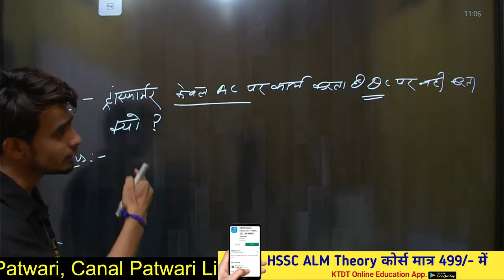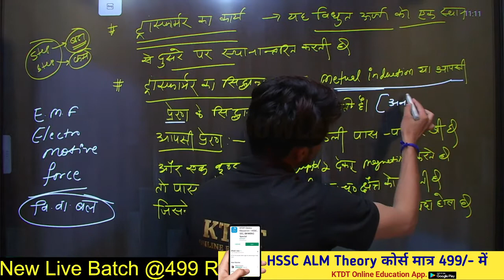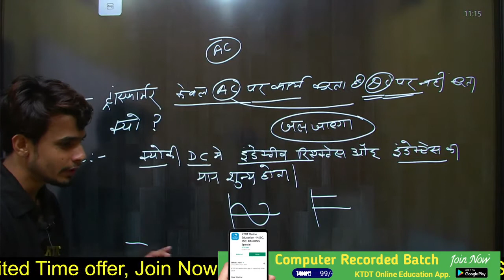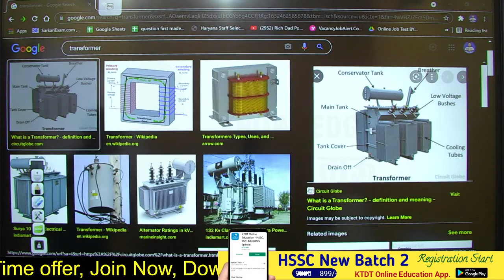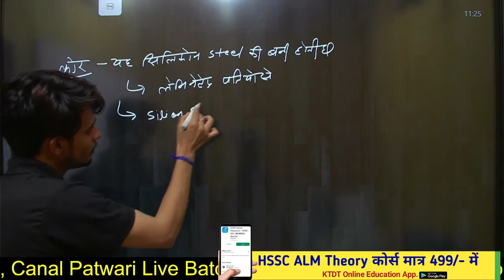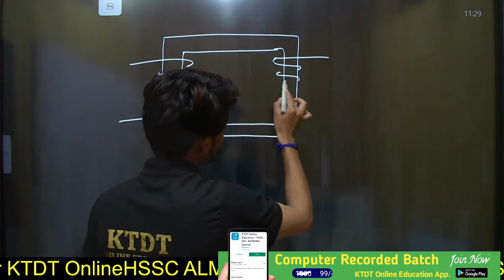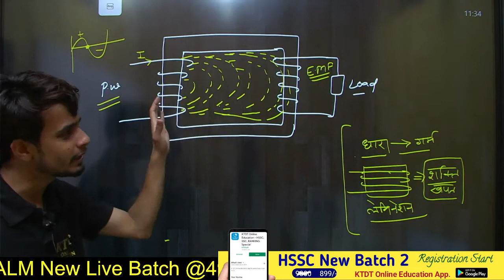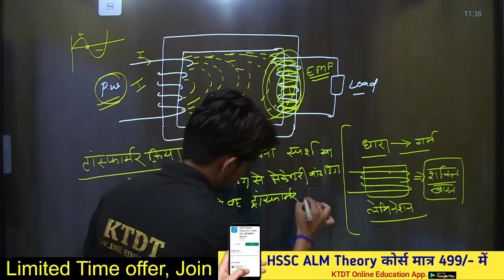TRANSFORMER/ ट्रांसफार्मर_ITI ELECTRICIAN THEORY FOR ALM,TECHNICAL HELPER, UPPCL TG2,ITI INSTRUCTOR